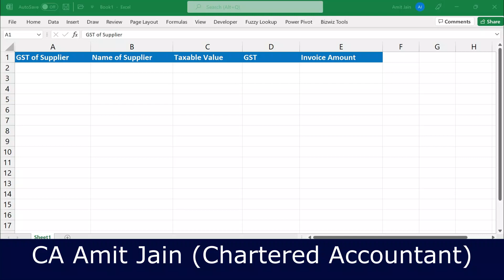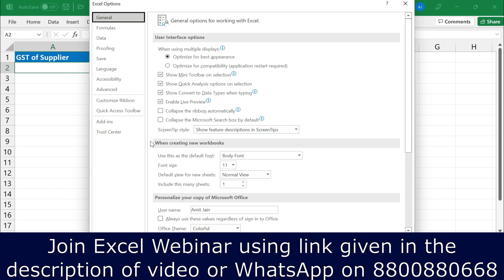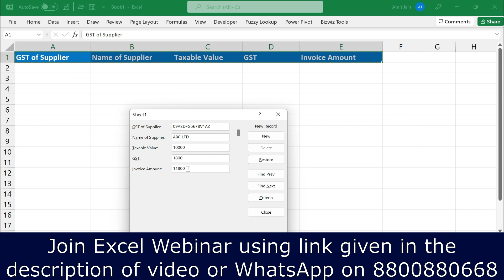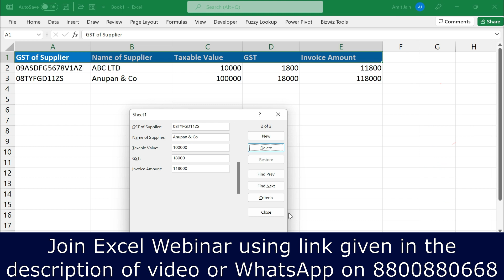Create Data Entry Form in Excel without VBA| Create faster & error Free data in Excel using forms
Hi Friends

Today I am sharing a method in Excel via which you can create a form that will make your data entry almost error-free.